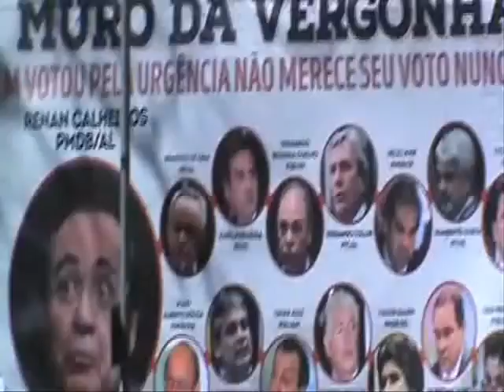Ficha suja e imoral Deputado Antônio Bulhões PRB SP